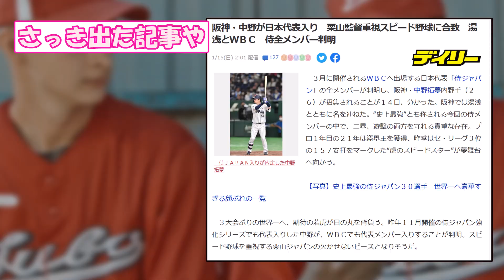【びっくり】阪神・中野が日本代表入り【なんGスレまとめ】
声の出演：VOICEVOX【青山龍星、四国めたん、ずんだもん】